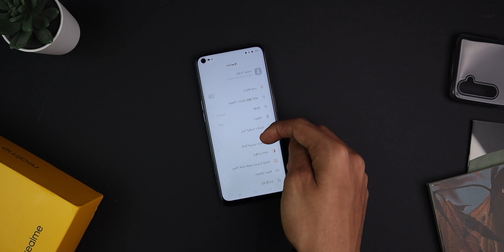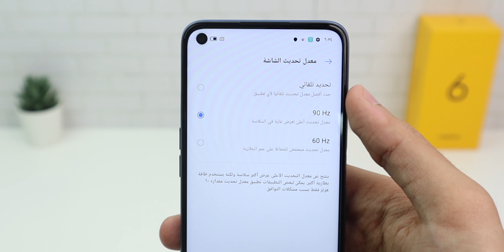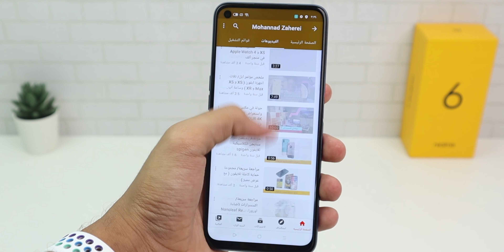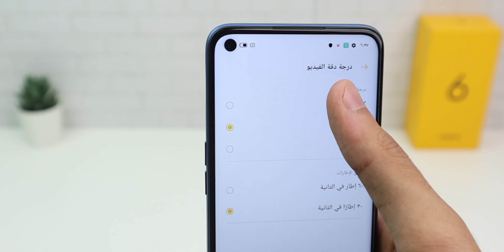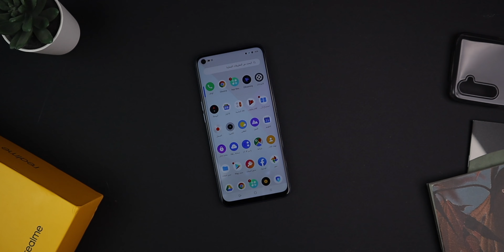مراجعة جهاز ريلمي 6 | كاميرا 64MP وشاشة إحترافية بتردد 90Hz !!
هذا الفيديو مراجعة جهاز ريلمي 6
جهاز realme 6: كاميرا احترافية 64MP ، شاشة احترافية.

ريلمي ٦بيتوفر في جرير بتاريخ 25th July بسعر ٩٩٩ ريال

اتمنى المقطع ينال على اعجابكم
ولاتنسى اللايك والسبسكرايب والشير (:

اتشرف بمتابعتكم  في مواقع التواصل وهذي حساباتي :-